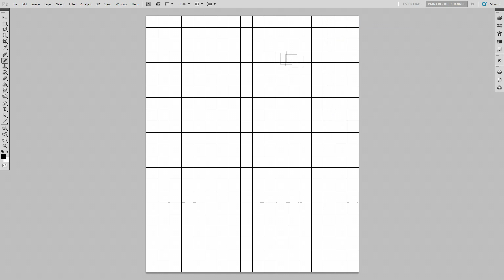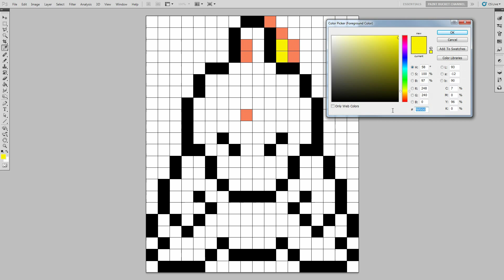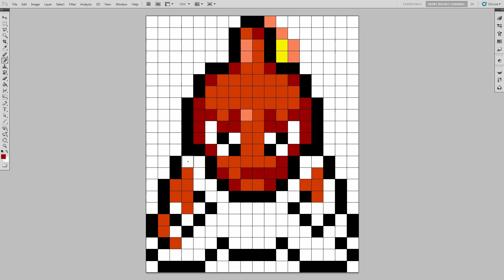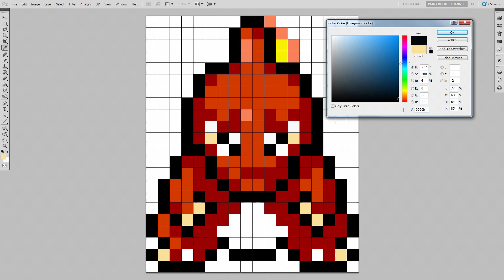How to Draw Charmeleon - Pokemon Pixel Art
Learn How To Draw Charmeleon from Pokemon GO. Pokemon Speed Drawing 16-Bit Game Art Step by Step Tutorial Easy Pixel Art.

Check out Charmander too if you haven't already. Click the playlist below for all my Pokemon Pixel Art drawing videos!

Drawing Pixel Art Tutorial #88 – Charmeleon